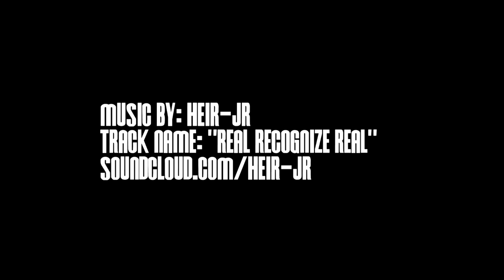Justin Cobbs & Jabari Bird Are The MOST EXCITING Backcourt In The Pac-12!!!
California will definitely have one of the BEST (AND Most Exciting) backcourts in the Pac-12 conference this season... Senior point guard Justin Cobbs is coming off an All-Conference season where he averaged 15 PPG and 5 APG... 6'6 freshman shooting guard Jabari Bird was a McDonald's All-American at Salesian High School and comes into Berkeley with high expectations... Add sophomore combo guard Tyrone Wallace into the mix also, and Cal is set for a big year in the backcourt...